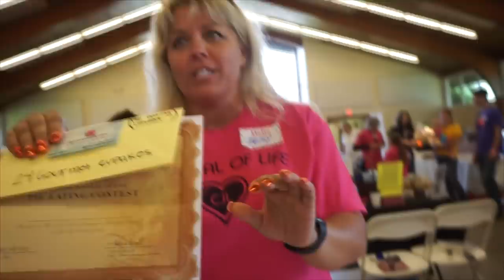SAVAGE PIE EATING CONTEST FOR CHARITY!! Eating 10lb of Pie | New York | Thanks Giving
Eating nasty little pies for charity and awareness?? HELL YEAH! Today we eat blueberry, apple and cherry pie!  This look place at the Festival of Life in Hamburg NY. This event was all in "fun" so we just treated it as such. Hope you enjoy!

To Order:
2.

Send me stuff to eat/review :) :
Joel Hansen